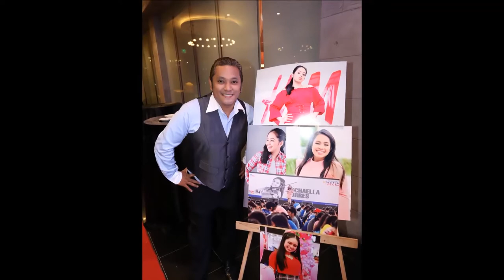THE ONLY DAUGHTER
Si Michaella Torres ay nag-iisang anak na babae ng pamilya Torres. Pangalawa sa tatlong magkakapatid. Napakaswerte nya dahil mababait ang mga magulang nya ganun din ang kanyang dalawang kapatid... At higit sa lahat, full of talents sya!

Nag-umpisa ang hilig nya sa pagtugtog gamit ang violin nung sya ay 8 taong gulang sa tulong ng isang musician na may expertise sa violin. Dahil may talento rin sa akting, sya ay nakasali sa Hiwaga: Ang Paglalakbay sa Liwanag ng Buhay, The Boobay and Tekla Show at nagkaroon ng TV Guestings sa Todo-todo Walang Preno sa DZMM Teleradyo, Sonshine Media Network International hosted by Direk Benny Andaya! Michaella Torres is currently a contract artist of VIVA ARTIST AGENCY, INC.